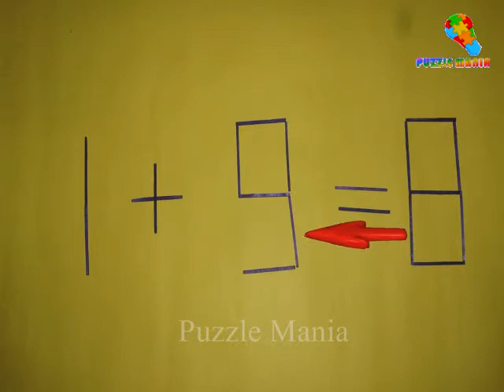1+9=8 Can you solve this Matchstick puzzle? by just moving single matchstick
1+9=8
Can you solve this equation?
by just moving single matchstick